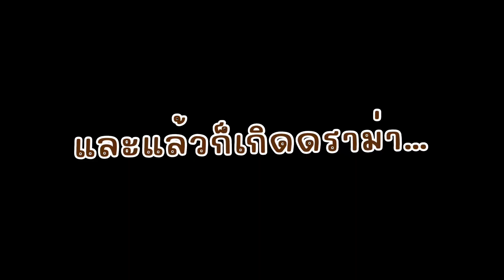Ep.71 หนึ่งวันธรรมดาของเรา : กลับมาจากสกีติดโควิด | ทำ White Asparagus | แกงเขียวหวานไก่